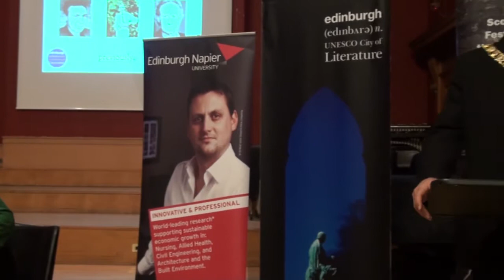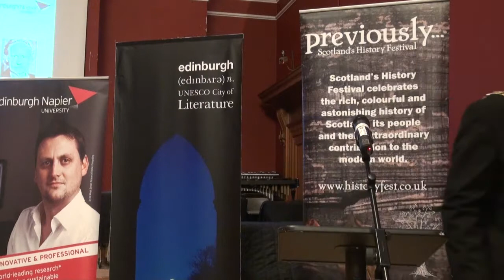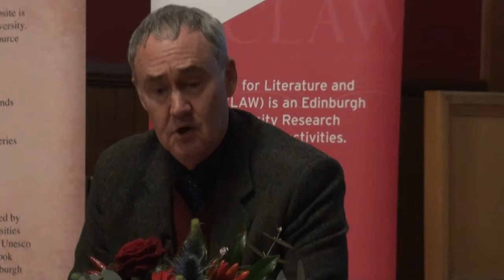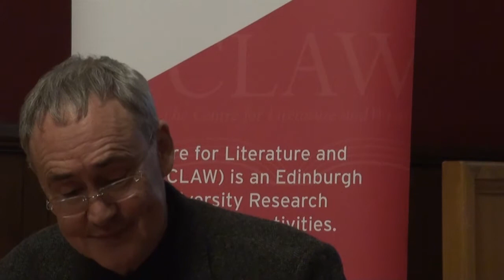An Evening with Robert Louis Stevenson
An RLS Day 2012 event with Nigel Planer and John Sessions.
Filmed at the Reid Hall, Edinburgh, Scotland on 13th November 2012.